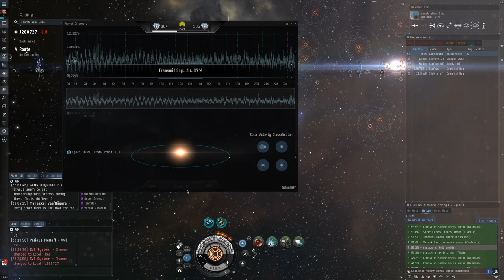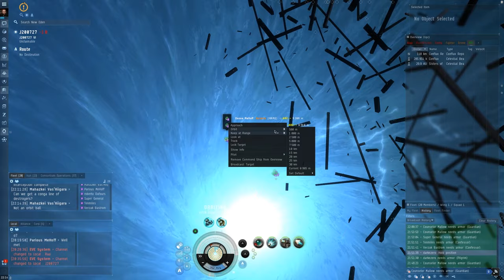Eve Online - ARC - Conflux Drifter Hive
The Drifter Hive took two hours. Because they are not so eventful. I made the video a little faster .

ingame channel :Consortium Operations